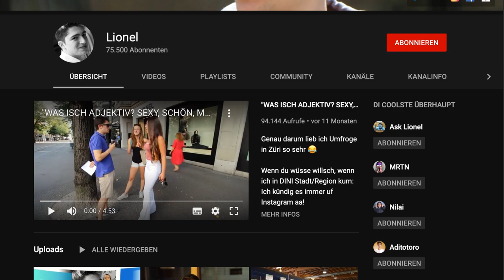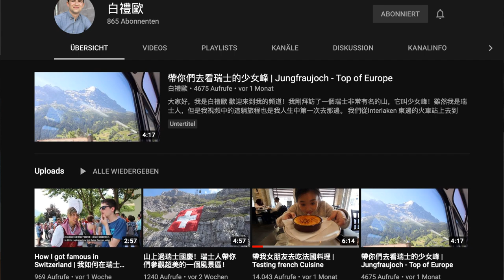Schweizer YouTuber werden? 🦊🇨🇭| Sparkojote feat. Lionel Battegay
Jura Student, YouTuber & All in One.
Heute der erster Interviewgast in meiner kleinen Sitzecke, Lionel Battegay.
Mein Gast liebt sein Jurastudium, war einst der grösste YouTuber im deutsch-schweizer Raum und baut aktuell einen YouTube-Kanal auf chinesisch auf.
Wir sprechen über Themen wie:
- Warum er den alten Kanal (Ask Switzerland) ruhen lässt
- Handykonsum
- Disziplin und Routinen
- Ernährung
- Altersvorsorge in China

Er LIEBT sein Studium und HASST es wenn Menschen nicht leisten, sondern fordern.